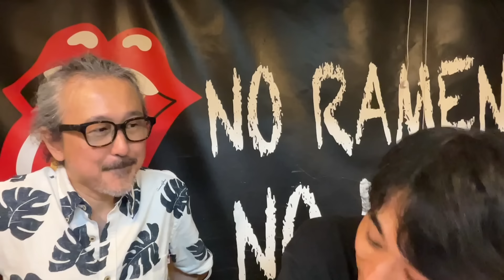「道理と樹庵のここだけの話」2024.07/30 Part.2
コメントを元に、話を膨らませたり脱線したりの雑談です。
フリートークに近いので、より僕らの素が出ている気がします。
いつも通り長尺なので、ラジオ感覚でお楽しみください。

「渡なべスタイル」では、スタッフを募集してます。
興味ある方は、以下をご確認ください。

なるめん
東京都大田区北千束3-16-10

なるめんYouTube「なるめんのラーメン研究所」

渡辺樹庵Profile
ラーメンコンサルタント・有限会社渡なべスタイル代表。 今までに食べ歩いたラーメン屋は10,000軒以上。 高田馬場「渡なべ」、神保町「神保町 可以」、池袋「六坊担担面」、池袋「極み麺 池袋」を経営する他、プロデュースも多数手掛ける。

渡辺樹庵ブログ「渡辺樹庵のここだけの話」